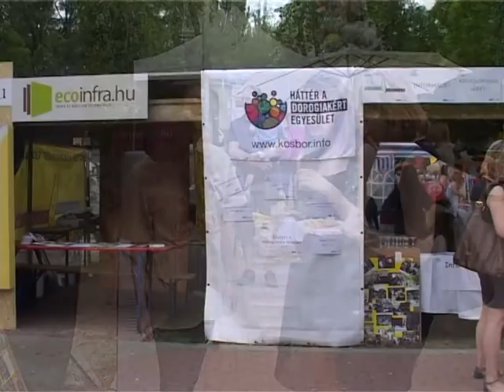Kosbor Dorog 2012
-részlet a Körzeti Televízió 2012. június 11-i híradójából